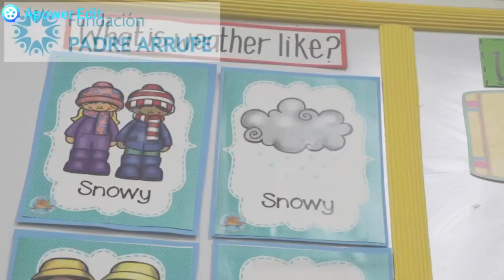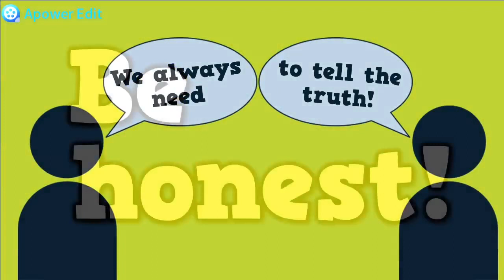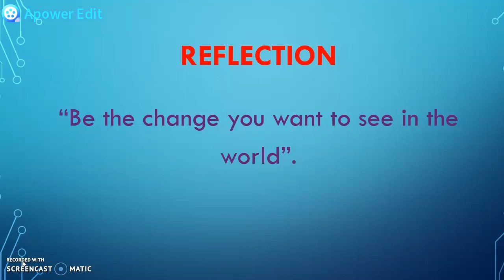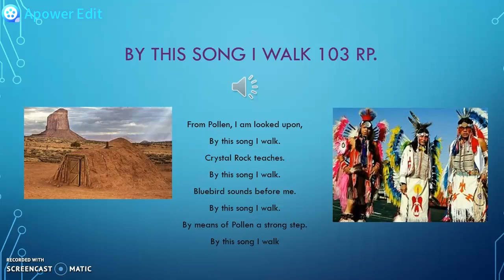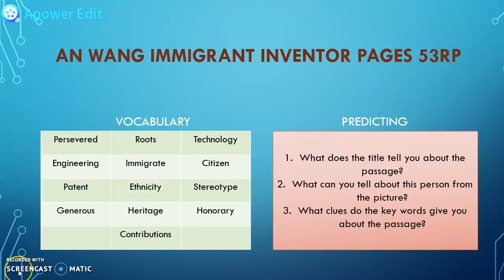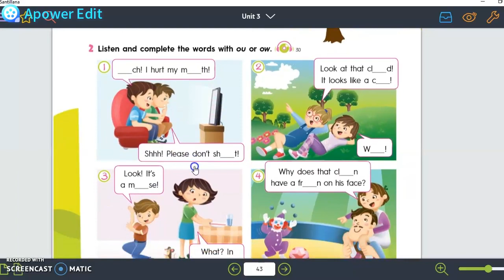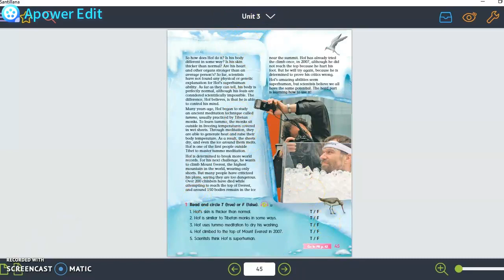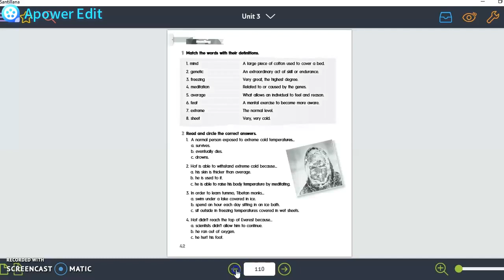Fase III (Semana 6) Cuarto grado ( Difference betwen ou and ow)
On this video we will know more about Navajos Indians and we will learn the difference between ou and ow phonetic sound.